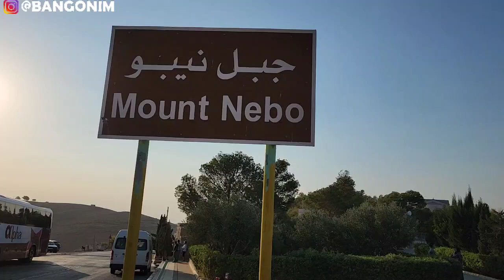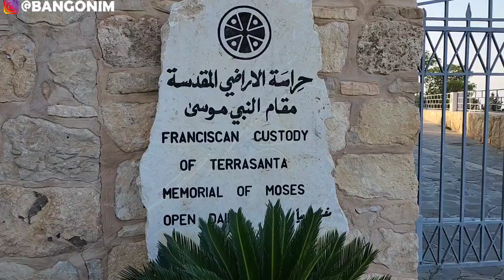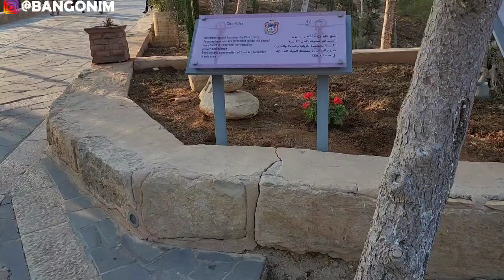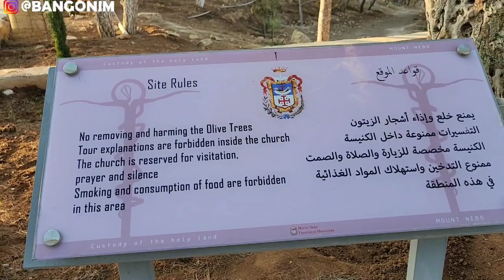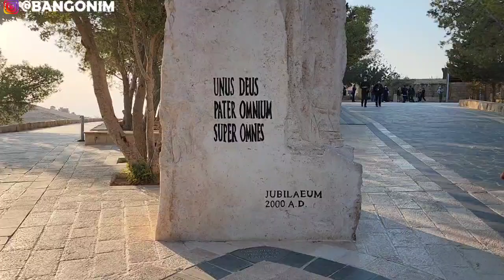MOUNT NEBO JADI SAKSI ALLAH BUKTIKAN PALESTINA TANAH DIJANJIKAN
Abdillah Onim sapaan bang Onim aktivis kemanusiaan Indonesia, ketua pembina NPC, content creator dan jurnalis freelance, .

Ayo sahabat, dukung youtube bang onim dengan menshare, like dan komen..ajak keluarga menjadi subscriber!!

Halo..Assalamu Alaikum..kami anak Indonesia domisili dan sekolah di Gaza Palestina.